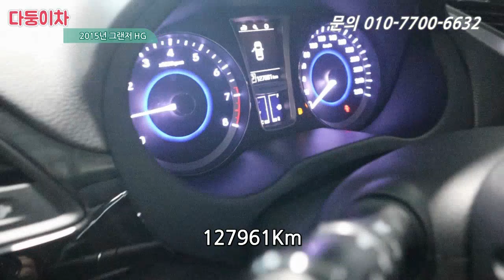그랜저 HG에 대해 딜러들만의 은밀한 대화가 시작된다. [다둥이차 그랜저HG 소개영상]